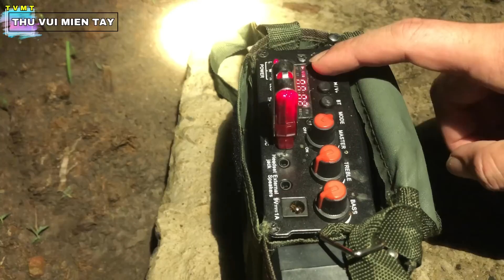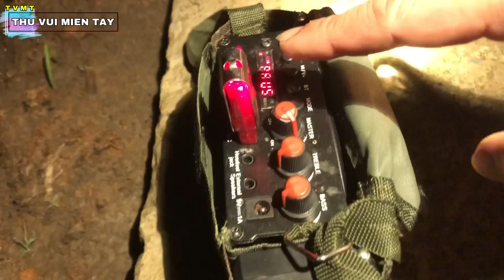Những con ếch chúa đã xuất hiện của trận mưa cuối cùng | THÚ VUI MIỀN TÂY. 11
-Chào mừng các bạn đến với THÚ VUI MIỀN TÂY.
 đây chính là nơi chia sẽ những niềm vui trong cuộc hàng ngày như:
 săn bắt,câu cá,khám phá thiên nhiên và những món ăn dân dã mộc
 nhưng không kém phần đặc sắc,đậm chất miền quê.Ngoài ra các bạn
 sẽ được trải nghiệm những cảm giác thú vị, trong những lần đi câu cá
cắm câu,giăng lưới. săn bắt cá, trên những cánh đồng lúa bát ngát
và những chiều hoàng hôn gió lọng thật yên bình. !

-Còn chờ gì nữa, hãy đồng hành cùng THÚ VUI MIỀN TÂY khám phá
 miền tây nào...!

_ Chúc các bạn xem video vui vẻ, nếu có mội thắc mắc hay góp ý
   hãy comment bên dưới, mình sẽ trả lời giải đáp và khắc phục

+ Nhà sản xuất : THÚ VUI MIỀN TÂY

+ Thẻ : thuvuimientay caucathiennhien amthucmienque sanbattunhien#
Danh mục